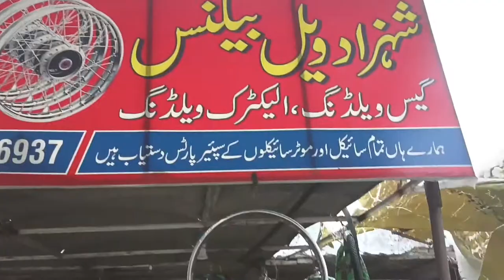Azan Ka Cycle Puncture Hu Gia | My Frist Vlog | My Frist Vlog Today | History With Akbar Javeed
glamorous penny pincher
destructive media bts
destructive media reaction to bts
prime minister
bts reaction
downing street
try not to laugh
politics
inflation
punjabi funny video
funny
short
2022
new
letest
this week
this month
rishi sunak
funny videos
vlog
vlogging
leader tv hd
animals
jss gamer
travel vlog
bts reaction first time
liz truss
boris johnson
sky news
cat
dog
travel
mon histoire animée
home decor haul 2022
homegoods haul 2022
adult color and chat
bassett
dji mavic 2 pro
weather
nature
drone
sunset
sunrise
pit bull
curtis
curt
montoursville
walmart
apple
pennsylvania
williamsport
impreza
subaru
miniture pincher
min-pin
macbook pro
iphone xs
bassett hound
winter
puppy
snow
luxuryrealestate
luxuryview
marcolife
napleslife
naplesrealestate
naplesbeach
realestateagency
realestatevideo
beachliving
realestateexpert
realestatecompany
houseoftheday
floridahomes
beachvacations
photography
sellingahome
buyingahome
realestate
beachlife
realestatephotography
swflphotography
justlisted
naplesflorida
marcoisland
realestateflorida
swflrealestate
pieceofparadise
theexperienceyoudeserve
bartosgrouprealestate
bartosgroup
keeping up with clutter
how to quickly clean your home
home management 101
passionate penny pincher
what is happening to my channel
update on my eye surgery
lisa's coloring corner
adult coloring book haul
coloring books for adults
adult colour and chat
hound
flip through
flip through of adult coloring books
adult coloring supplies
adult coloring for depression
adult coloring youtube channel
adult coloring for anxiety relief
adult coloring channel
adult coloring videos
adult colouring
adult colouring books
how to decorate with home decor accents
where to shop for home decor
best places to shop for home decor
handbag-shape creative mug
home decor haul amazon
5 of the best core exercises
core exercises at home
core exercises for men
core exercises with dumbbells
best ab workout
best abs exercise
core strength
core exercise
core training
best core workout
core workout at home
core strength exercises
best core exercises
exercises
at home workout
core exercises
abs workout at home
core workout
home workout
abs
ab workout
abs workout
build strong core at home
best exercises
exercise
special exercises
home decorating ideas living room
home decorating ideas handmade easy
home decor art
black fall decor
homegoods fall decor 2022
ross end of summer sale
how to shop for home decor
where to buy home decor
the glamorous penny pincher youtube
glamorous penny
ross haul 2022
iphone
iphone 13
decorate with me
cook with beautiful coffee maker
cook with beautiful air fryer
cook with beautiful drew barrymore
drew barrymore
new house kitchen decoration
new kitchen decorating ideas
how to decorate for fall
caraway review
caraway cookware review
caraway
new home ideas for decorating
new home decorating
fall kitchen tour
decorated kitchen tour
taking a doberman on a trip
taking a doberman on a road trip
road trip
remy
people meeting a doberman
meeting a doberman for the first time
dobermann
doberman trip
doberman socializing
doberman puppy
doberman planet
doberman pincher
doberman outing
doberman meets strangers
doberman in public
doberman goes to a bar
doberman at the beat
doberman at a restaurant
doberman at a bar
doberman adventure
doberman
bringing a doberman in public
brett
baxter
fall shop with me 2022
fall decorate with me
fall decorate with me 2022
fall decor 2022
iphone 13 pro
ross haul
shop with me
browse with me
homegoods
jungkook being a mess on vlive reaction mashup
bryan destructive media
bts vlive funny moments
bts crack
bts crack reaction
jungkook being a mess
bts being a mess on vlive
bts being a mess on vlive reaction
bts being amess
jungkook reaction
jungkook being a mess on vlive reaction
jungkook being a mess on vlive
bts live
bts vlive
jungkook being mess vlive reaction
pulsar x2 vs superlight
pulsar mouse
pulsar xlite v2 review
pulsar xlite wireless review
pulsar xlite v2 mini
pulsar xlite v2 mini review
pulsar xlite v2 wireless
pulsar x2 symmetrical
pulsar xlite review
pulsar xlite wireless
pulsar x2 wireless review
pulsar x2 mini review
pulsar x2 mouse
pulsar xlite v2
pulsar x2 mini wireless
pulsar x2 medium
pulsar xlite
pulsar x2 wireless
pulsar x2
pulsar x2 mini
pulsar x2 review
pulsar
hausgaming
mouse review
vlive reaction
reaction to bts jin being iconic on vlive
jin being iconic on vlive reaction mashup
jin being iconic for 8 minutes
bts jin
bts on crack
bts jin vlive
bts jin being iconic on vlive reaction
jin being iconic
jin being iconic reaction
reaction to bts
reaction channel
jin being iconic on vlive
kpop reaction
jin being iconic on vlive reaction
jin being iconic vlive reaction
aterra
toyota tacoma
toyota
tacoma
electric
escooter
scooter
truck camper
truck camping
river
rock crawler
rock crawling
jeep wrangler
jeep gladiator
jeep